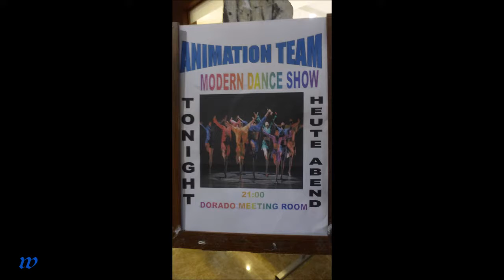Reisen * Türkei * Evrenseki * Adalya Ocean Deluxe * Modern Dance Show * Teil 8 * 17.11.2018